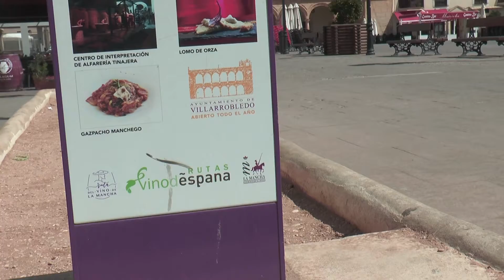Presentado el III Concurso de Pintura Rápida Vinos de La Mancha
Villarrobledo (Albacete) acogerá la tercera edición de un certamen que completa los concursos de Vino y Cultura organizados por el Consejo Regulador

El próximo 20 de agosto el municipio manchego de Villarrobledo servirá como escenario para inspirar la creatividad y el arte de los participantes del III Concurso de Pintura Rápida Vinos de La Mancha. Un concurso abierto a todos aquellos “pintores mayores de edad y residentes en el territorio nacional” que refleja, la continuidad y apuesta de los vinos con Denominación de Origen La Mancha por el mundo del arte y la cultura.

El propio Alcalde de Villarrobledo, Valentín Bueno, ha querido agradecer el gesto a la Denominación de Origen La Mancha, no sin antes reconocer la gran labor y esfuerzo por la calidad de los vinos manchegos desde el propio viticultor hasta los enólogos.

En este sentido, como ha señalado, el Presidente del Consejo Regulador, Carlos David Bonilla, “Alcázar es la sede de la Denominación de Origen pero saliendo con ese tipo de concursos y otras actividades queremos que el viticultor la sienta como su casa”.

Tras celebrarse en El Toboso (Toledo) y Pedro Muñoz (Ciudad Real) en ediciones anteriores, el Concurso de Pintura de Rápida Vinos de La Mancha se traslada en esta ocasión hasta la provincia de Albacete, eligiendo, precisamente a Villarrobledo, municipio integrante de la Ruta de enoturismo del Vino de La Mancha, conocido no solo por sus tradicionales tinajas de barro sino también por ser una referencia productora y comercial de los vinos manchegos. No en vano, se trata del término municipal con mayor superficie de viñedo inscrito en la propia Denominación de Origen La Mancha con más de 14.000 Ha de vid cultivada.